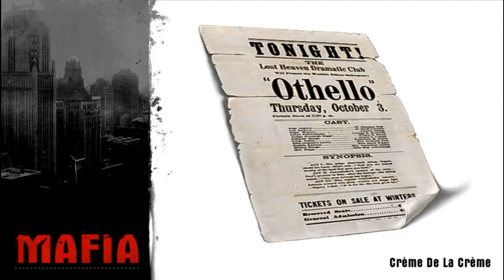Let's Play Mafia #042 - Das letzte Attentat